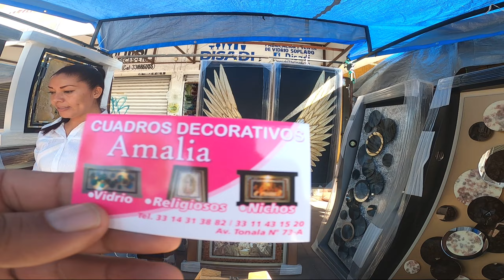Tonalá Tianguis de Artesanias 23/02/2023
Amigos los llevare a dar un recorrido por el hermoso tianguis de Artesanias de Tonalá donde podremos encontrar un mundo de artesanias mexicanas asi como la informacion de los vendedores, como precios telefonos y Más

► Watch:

 • LA MEJOR MÚSICA M...

Artesanías
BARRO BANDERA. ...
BARRO BETUS. ...
BARRO PETATILLO.

10 tipos de artesanías populares en México
Barro cocido. ...
Alebrijes. ...
Platería. ...
Piñatas. ...